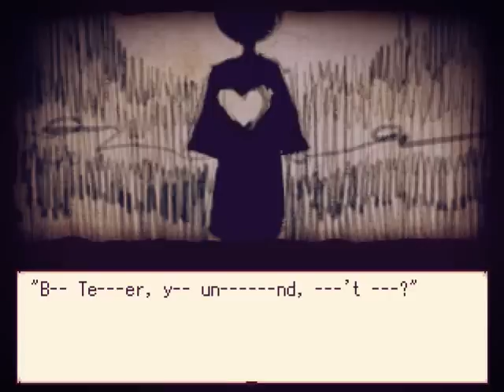Let's Play!: Alice Mare (Part 4)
*Don't tell me what to do, this is previously recorded*

In this episode: We head to the final child's room, and with finding baby Celes we also find teacher, and mazes become abound!! So so many mazes, involving fetching parts for people without them! During the way we talk about happiness, and the doggies don't exactly like me talking about sad. But sooner or later we get seperated with teacher, and cut off by the cat! Gosh dangit, cat! We look around a bit more to play a piano and have Stella realize her destiny... for death!